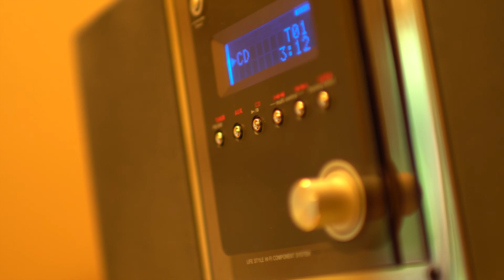游泉志だて